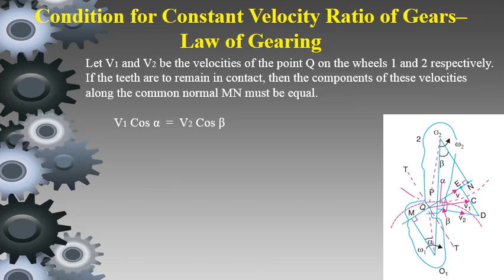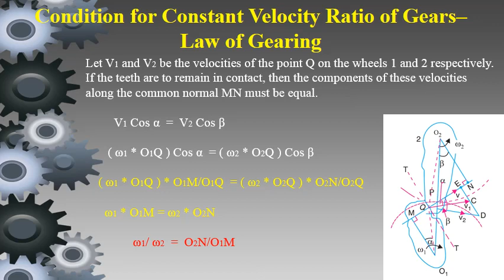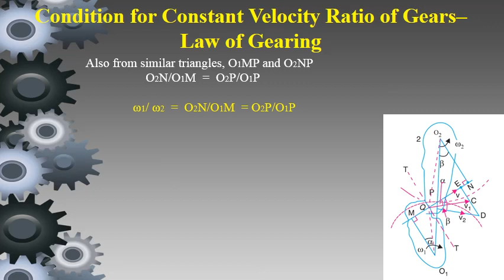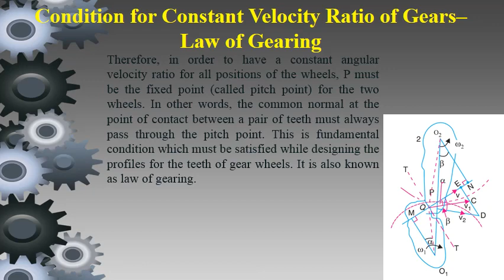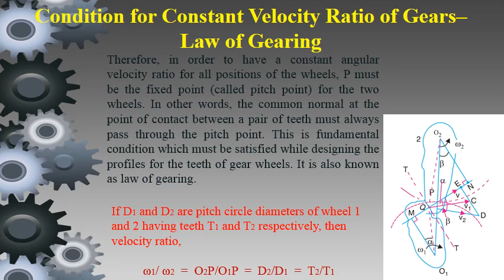Law of Gearing in Gujarati | KTM & MD | (2171909 * 3131906) | Mechanical engineering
In this video You can learn about Law of Gearing which says that Linear velocity of bot hthe meshing gears should be same.

Preferred numbers
System design
Manufacturing considerations